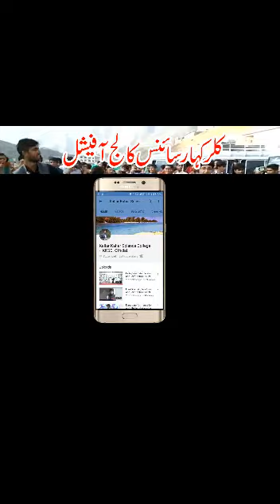Students Dance || Naran Kaghan Valley || Latest Video 2019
This beautiful entertainment function arranged by Kalar Kalar Science Collage  Kalar Kahar Chakwal Pakistan.